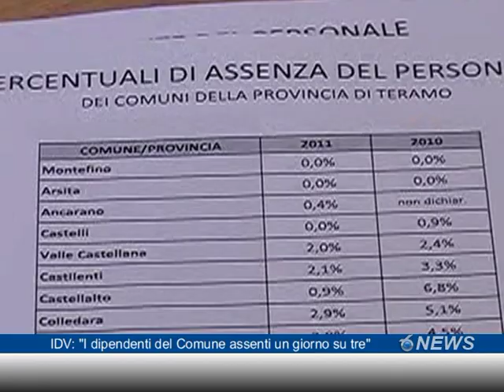IDV: "I dipendenti del Comune assenti un giorno su tre"